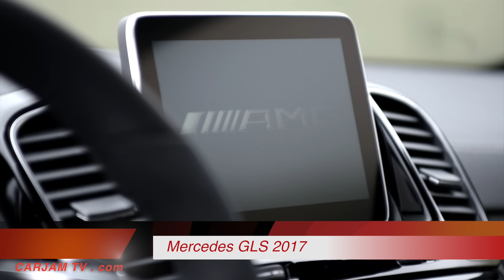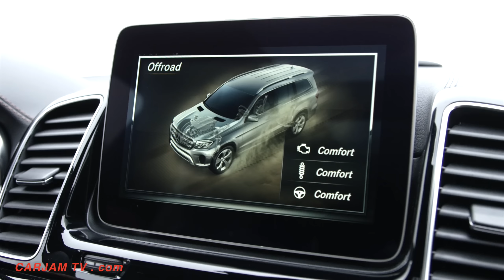Mercedes GLS 2017 OFFICIAL Commercial New Mercedes GL 2016 CARJAM TV HD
From 2015, with the release of the facelifted New Mercedes X166 second generation model, the New Mercedes GL-Class will be renamed to Mercedes-Benz GLS-Class as per the revised nomenclature adopted by the brand. Under this scheme, New Mercedes SUVs use the base name "GL", followed by the model's placement in Mercedes-Benz hierarchy. The "New Mercedes G" is for geländewagen (German for off-road vehicle) and alludes the long-running New Mercedes G-Wagen. This is followed by the letter "L" that acts as a linkage with the letter "S"—the New Mercedes GLS being the SUV equivalent to the New Mercedes S-Class. The Mercedes-Benz GL-Class is a full-size luxury SUV produced by the German carmaker Mercedes-Benz since 2006. A three-row, New Mercedes 7-passenger vehicle, it slots above the Mercedes-Benz M-Class in the lineup and is the flagship of the Mercedes-Benz SUV line. The New Mercedes GL shares the same unibody architecture with the New Mercedes M-Class. The vast majority of New Mercedes GL-Class vehicles are assembled at Mercedes-Benz US International, Inc, in Tuscaloosa County, Alabama. The New Mercedes GL-Class was replaced in 2016 for the New Mercedes 2017 model year. It is replaced by a face lifted model under the New Mercedes GLS nameplate, corresponding with the new Mercedes-Benz naming scheme. The New Mercedes  model will feature new front vents, new front headlamps, revised rear lamps, as well as a redesigned dashboard, similar to the one found in the New Mercedes-Benz M-Class, known as the New Mercedes GLE.
All engines of the New Mercedes GLS provide better performance, with in part reduced fuel consumption. The powerful New Mercedes GLS 500 4MATIC with direct-injection V8 biturbo engine now generates 335 kW (455 hp), up from the 320 kW (435 hp) of the preceding model, and peak torque of 700 Nm. It combines outstanding performance with the high level of refinement of these engines. The New Mercedes GLS 400 4MATIC is powered by a direct-injection V6 biturbo engine with spray-guided combustion, new piezo injectors and MSI multi-spark ignition. This engine produces an output of 245 kW (333 hp) and 480 Nm of torque from 1600 rpm and makes do on 8.9 l/100 km or
206 g CO2/km (NEDC combined). All New Mercedes GLS models are equipped with an ECO start/stop function as standard.
The top-of-the-line New Mercedes GLS 63 4MATIC model comes to the starting line with a rated output of 430 kW (585 hp). The peak torque of 760 Nm is now available from as low as 1750 rpm. Despite delivering 20 kW more power than its predecessor, the fuel consumption of the new Mercedes-AMG GLS 63 4MATIC remains unchanged.
Alongside the petrol engines, in the New Mercedes GLS 350 d 4MATIC there is the choice of the proven New Mercedes V6 diesel engine rated at 190 kW (258 hp) and with ample torque of
620 Nm. The New Mercedes GLS 350 d 4MATIC consumes just 7.1 l/100 km (185 g CO2 /km) in the NEDC mix.
The updates to the New Mercedes V6 diesel engine involve above all a modified engine control unit with a combustion management system that in particular during the warm-up phase individually regulates the injection of New Mercedes diesel fuel for each cylinder based on the combustion air. In addition, a revised EGR valve and a new demand-controlled vane-type oil pump are used in the New Mercedes GLS 350 d 4MATIC to reduce fuel consumption even further.
At the launch of the New Mercedes GLS generation, all versions feature the nine-speed 9G-TRONIC automatic transmission as standard (except the Mercedes-AMG GLS 63), optionally in combination with a low-range gearbox and centre differential lock.
The New Mercedes GLS reflects harmony and modern luxury expressed in a full-size New Mercedes SUV format. Chrome-look details such as the roof rails, underbody protection, beltline trim strip, luggage compartment handle and side sill trim add attractive highlights.
People who prefer a more sporty, expressionist style can opt for the New Mercedes AMG Line exterior comprising specific front and rear bumpers, running boards and wheel arch flares painted in the vehicle colour. The delivery scope furthermore includes 53.3 cm (21-inch) AMG 5-twin-spoke light-alloy wheels painted in titanium grey with a high-sheen finish and a sports braking system with perforated front brake discs and brake calliper shrouds with Mercedes-Benz lettering.
Even more exclusivity is delivered by the Night package which is available in conjunction with this design and equipment line.